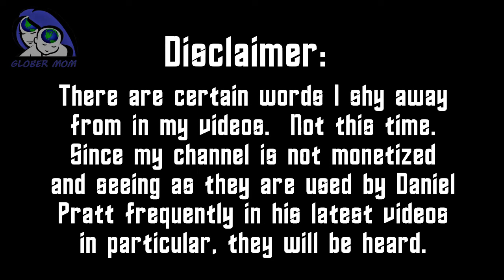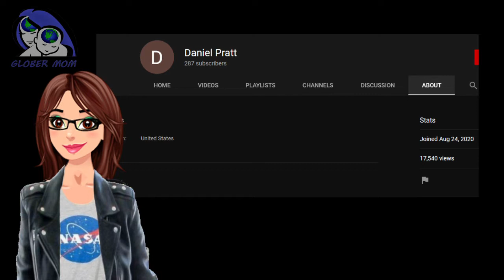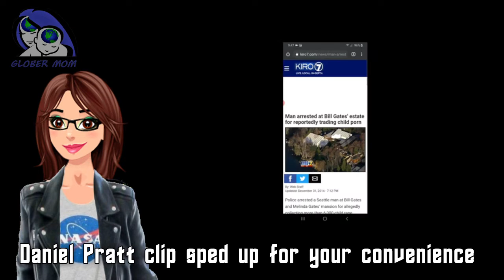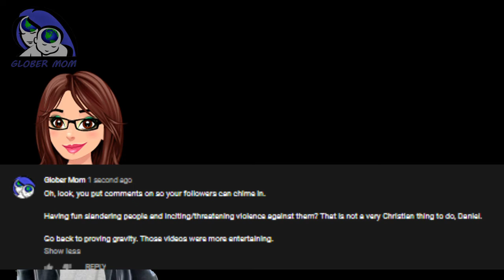Daniel Pratt Gets Triggered With Irish Demon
Full video links:
Irish Demon:

Daniel Pratt:
As the WAR rages on. Star wars fanboy pedo loving globetards are as CLUELESS AS EVER. SHOCKER.